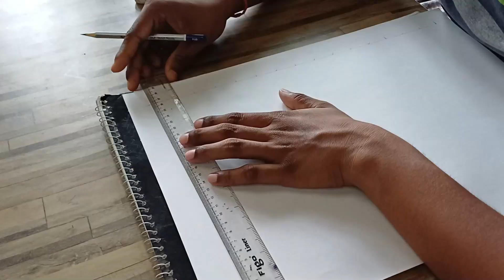beautiful sunset//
welcome to Rupam vlog